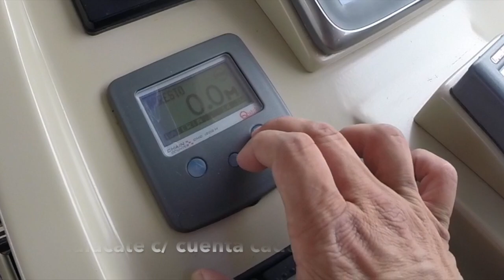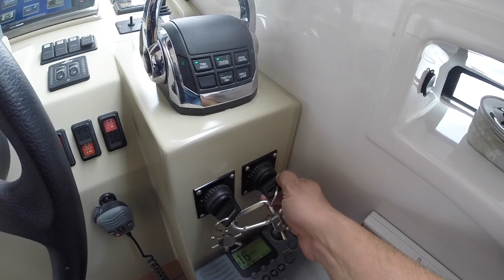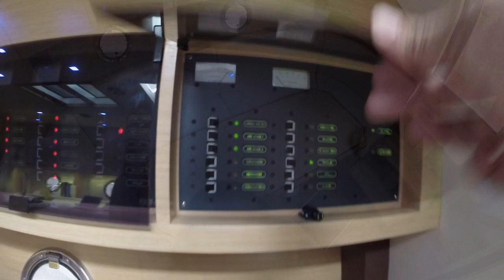PuraNautica.com - SEGUE 45 HT - 2012 ULTRA EQUIPADA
SEGUE 45 HT 2012 ULTRA EQUIPADA